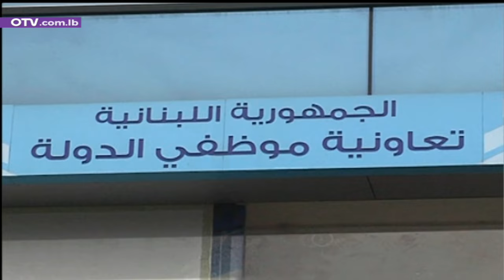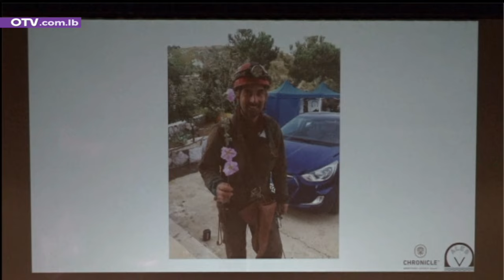غادة عون: سكوتهم مشبوه أمام ما يتعرض له قاضٍ نزيه - نشرة الظهيرة ليوم السبت 8 حزيران 2024